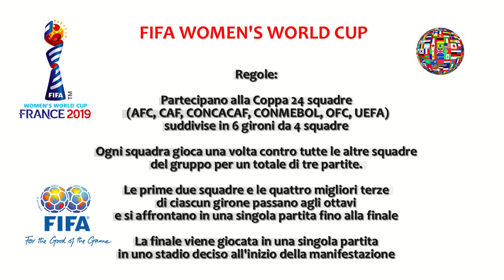FIFA 19 - FIFA WOMEN'S WORLD CUP - Finale 3° Posto: CANADA - NUOVA ZELANDA - 1#26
Videogame - IT 2019 - FIFA 19: FIFA WOMEN'S WORLD CUP (Giocate tutte le partite UTENTE vs CPU alternando le squadre con l'Italia giocata sempre in modalità UTENTE).

►Finale 3° e 4° Posto: CANADA - NUOVA ZELANDA
►Finale 3° e 4° Posto:
CANADA - NUOVA ZELANDA 2-1
►Semifinali:
 STATI UNITI - CANADA 3-2 dts
 INGHILTERRA - NUOVA ZELANDA 1-0
►Quarti di Finale:
CANADA - NIGERIA 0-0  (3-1 ai rigori)
AUSTRALIA - STATI UNITI 1-2
INGHILTERRA - ITALIA 1-0
NUOVA ZELANDA - COREA DEL SUD 1-0
►Ottavi di Finale:
NIGERIA - GIAMAICA 1-0 dts
GIAPPONE - CANADA 1-2 dts
NORVEGIA - AUSTRALIA 1-3
SUDAFRICA - STATI UNITI 1-2
ITALIA - GERMANIA 1-0
CAMERUN - INGHILTERRA 0-1
CINA - COREA DEL SUD 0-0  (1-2 ai rigori)
SVEZIA - NUOVA ZELANDA 0-1
►Girone A - Risultati e partite:
FRA-COR 1-1
NOR-NIG 0-3
NIG-COR 1-1
FRA-NOR 0-3
NIG-FRA 0-0
COR-NOR 0-1

►Classifica Girone A:
1 - NORVEGIA 6 (4:3) - Qualificata
2 - NIGERIA 5 (4:1) - Qualificata
3 - COREA DEL SUD 2 (2:3) - Qualificata
4 - FRANCIA 2 (1:4)
►Girone B - Risultati e partite:
GER-CIN 0-0
SPA-SUD 1-2
GER-SPA 0-1
SUD-CIN 1-1
CIN-SPA 1-0
SUD-GER 0-1

►Classifica Girone B:
1 – CINA 5 (2:1) - Qualificata
2 – SUDAFRICA 4 (3:3) - Qualificata
3 – GERMANIA 4 (1:1) - Qualificata
4 – SPAGNA 3 (2:3)
►Girone C - Risultati e partite:
AUS-ITA 0-1
BRA-GIA 0-0
AUS-BRA 1-0
GIA-ITA 1-3
ITA-BRA 3-0
GIA-AUS 3-2

►Classifica Girone C:
1 – ITALIA 9 (7:1) - Qualificata
2 – GIAMAICA 4 (4:5) - Qualificata
3 – AUSTRALIA 3 (3:4) - Qualificata
4 – BRASILE 1 (0:4)
►Girone D - Risultati e partite:
ING-SCO 0-0
ARG-GIA 0-1
GIA-SCO 2-1
ING-ARG 0-0
GIA-ING 0-1
SCO-ARG 0-0

►Classifica Girone D:
1 – GIAPPONE 6 (3:2) - Qualificata
2 – INGHILTERRA 5 (1:0) - Qualificata
3 – SCOZIA 2 (1:2)
4 – ARGENTINA 2 (0:1)
►Girone E - Risultati e partite:
CAN-CAM 1-2
NZE-OLA 1-0
OLA-CAM 1-1
CAN-NZE 1-1
OLA-CAN 1-1
CAM-NZE 1-0

►Classifica Girone E:
1 – CAMERUN 7 (4:2) - Qualificata
2 – NUOVA ZELANDA 4 (2:2) - Qualificata
3 – CANADA 2 (3:4) - Qualificata
4 – OLANDA 2 (2:3)
►Girone F - Risultati e partite:
CIL-SVE 0-1
USA-THA 1-0
SVE-THA 1-0
USA-CIL 3-0
SVE-USA 0-2
THA-CIL 0-0

►Classifica Girone F:
1 – STATI UNITI 9 (6:0) - Qualificata
2 – SVEZIA 6 (2:2) - Qualificata
3 – THAILANDIA 1 (0:2)
4 – CILE 1 (0:4)